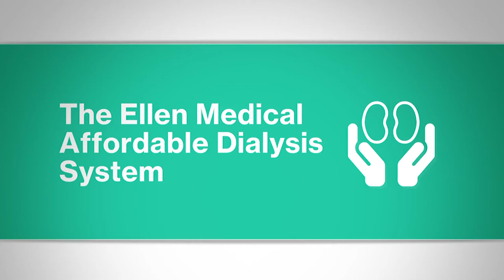The Affordable Dialysis System, finalist 2017 Eureka Prize for Innovation in Medical Research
2017 Johnson & Johnson Eureka Prize for Innovation in Medical Research

The Affordable Dialysis System, The George Institute for Global Health and Ellen Medical Devices

Millions of people around the world die of kidney failure each year because they can’t afford treatment. By miniaturising existing technology, the Affordable Dialysis System has the potential to provide treatment at a cost that is less than five percent of existing systems, making life-saving dialysis available to many more people around the world.